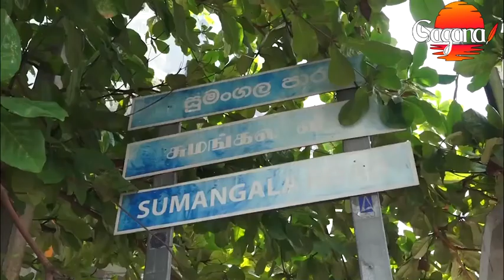කන්ටේනරයක් තුල පුද්ගල මරණයක්